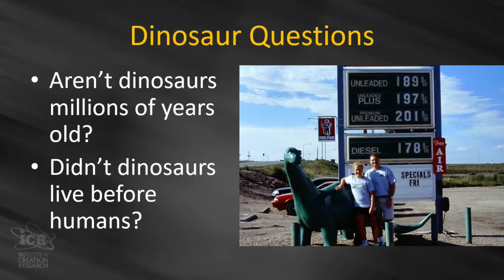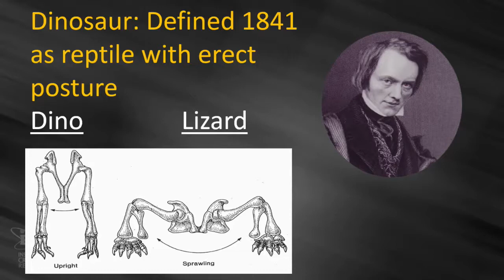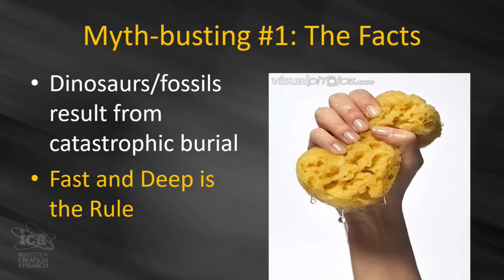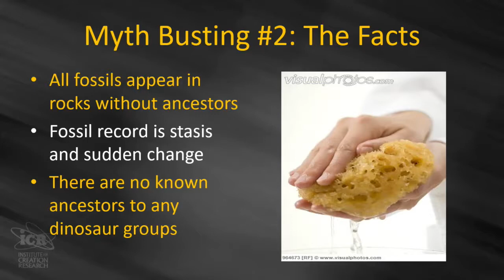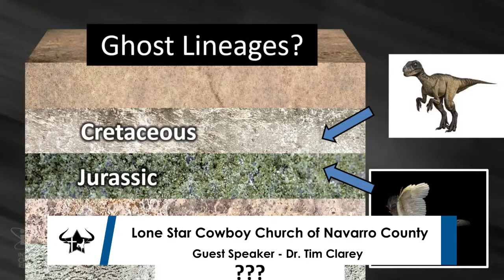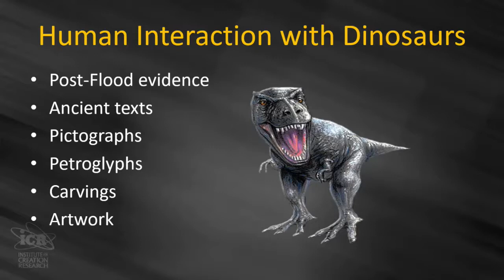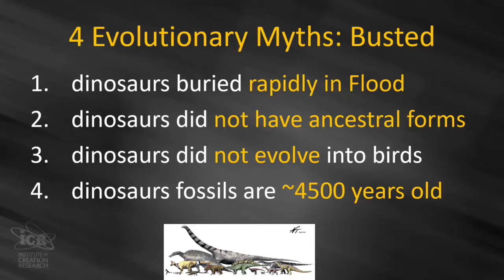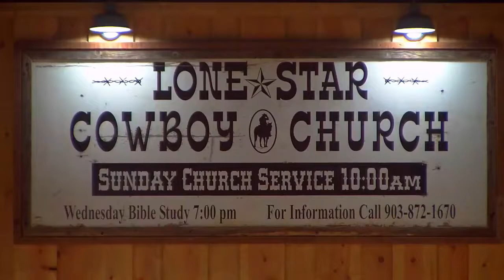Service 8-8-2021-2-Dr Tim Clarey-The Institute for Creation Research-Do Dinosaurs Support Evolution?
Part 2 - Dr. Tim Clarey from The Institute for Creation Research speaks on Do Dinosaurs Support Evolution?